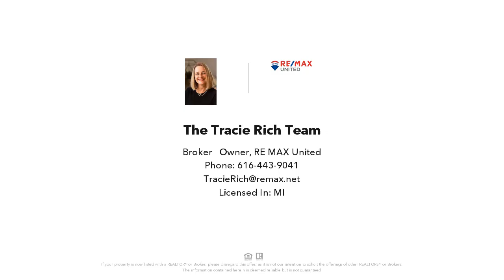4523 Keena Court, Grand Rapids, MI Presented by The Tracie Rich Team.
Contact The Tracie Rich Team for more information.

Rare find with a great location just down the road from Thousand Oaks Golf Course!  Amazing condo with a 3 stall garage thats completely finished with tons of storage and and the inside is even better than the garage!  The large open entry has an office or bedroom off of it and leads to a great room with a beautiful kitchen with an amazing island and tons of counter space.  And the best part of the kitchen is the pantry, it is a huge pantry with TONS of shelving and space, complete with space for another fridge!!  The living room offers lots of custom built-ins and a gas fireplace.  The large dining room leads to a composite deck with multiple natural gas hook ups for a fireplace and grill and also offers a sun setter electronic awning.  The large primary bedroom is every you want including a gorgeous bath and large custom walk in closet.  The walkout level has 2 more big bedrooms, full bath, tons of storage and a massive family room with sliders to a cover patio. AND MORE!